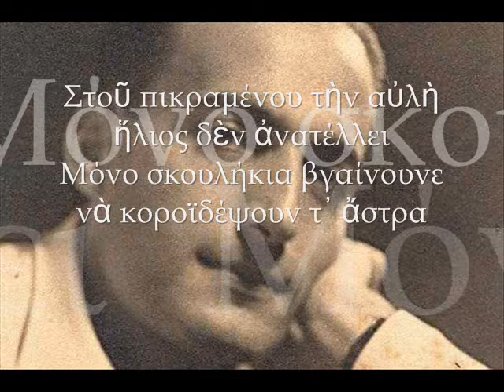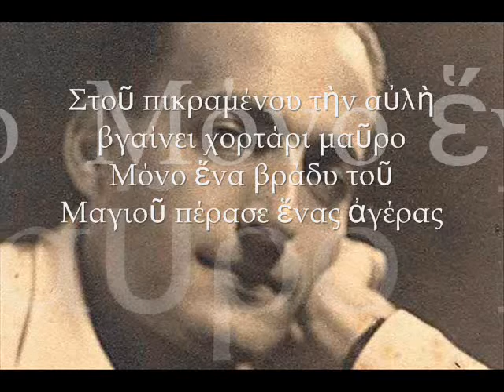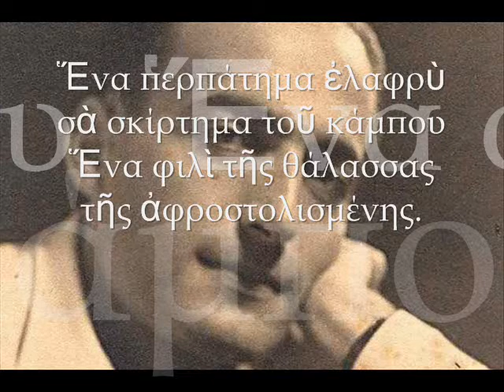ΝΙΚΟΣ ΓΚΑΤΣΟΣ - ΑΜΟΡΓΟΣ ΙΙ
ΑΚΟΥΣΤΕ...
... το δεύτερο επιλεγμένο απόσπασμα από την ποιητική συλλογή "Αμοργός" του Νίκου Γκάτσου!